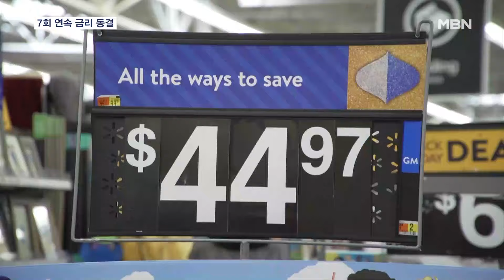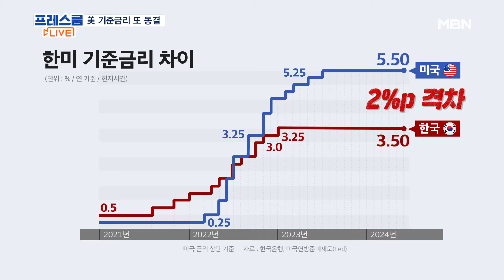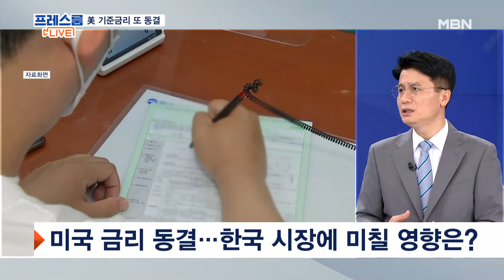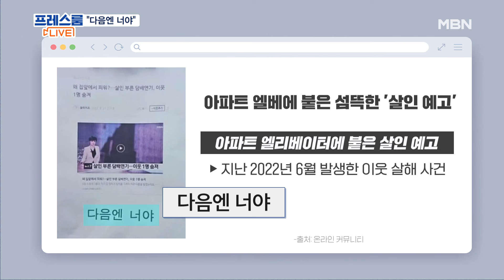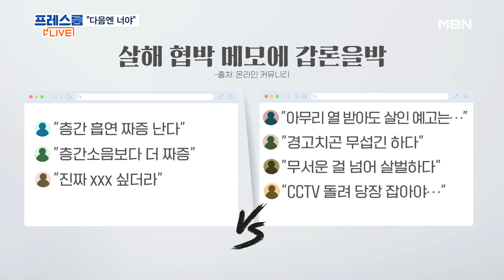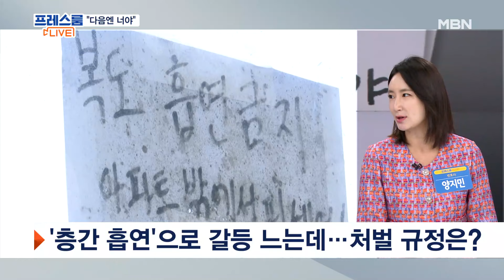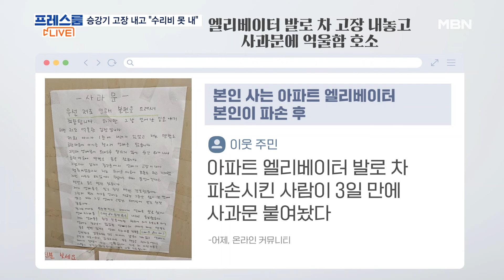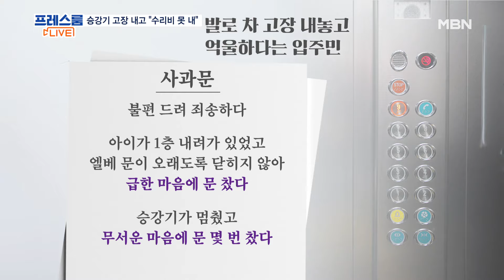MBN 프레스룸 [다시보기] 美 연준, 기준금리 또 동결…애플·엔비디아·MS '시총 1위 경쟁' - 2024.6.13 방송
MBN 프레스룸 [다시보기] 美 연준, 기준금리 또 동결…애플·엔비디아·MS '시총 1위 경쟁' - 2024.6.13 방송 00:00

李, 주 4회 법원행? / 한동훈, 출마 선언? / "올해 1차례만 인하" 00:13
美 연준, 기준금리 또 동결…애플·엔비디아·MS '시총 1위 경쟁' 01:22
'대북 송금' 이재명 대표 기소…국회 상황은? 12:36
'쌍방울 대북송금' 기소된 이재명…"검찰 창작 수준 떨어져" 14:50
조용히 세 모으는 한동훈…러닝메이트 물색? 출마 선언? 32:52
할머니와 꽃 한 송이? / "다음엔 너야!" / '발로 찬' 승강기 780만 원? 42:18
北 유튜버 재등장 / "푸바오 잘 지냈니?" 54:30